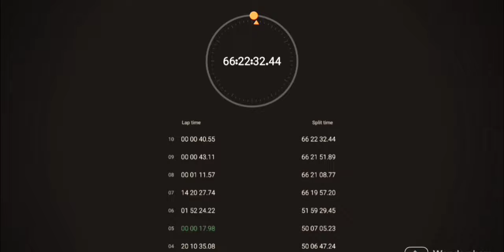Searching For Home - Antu